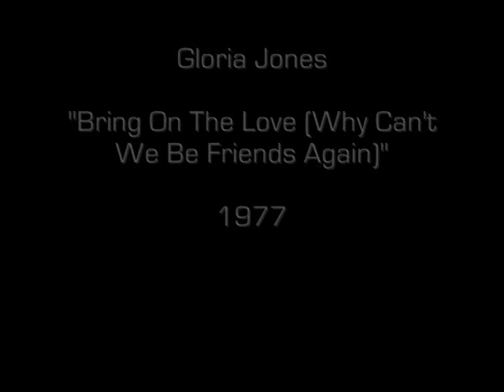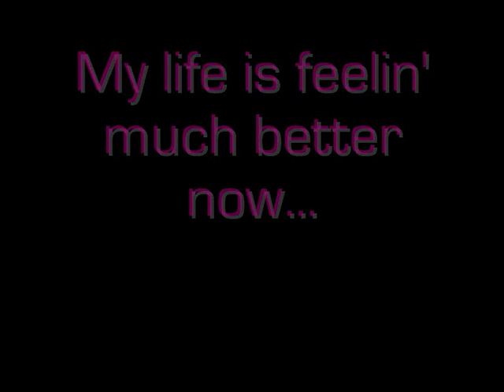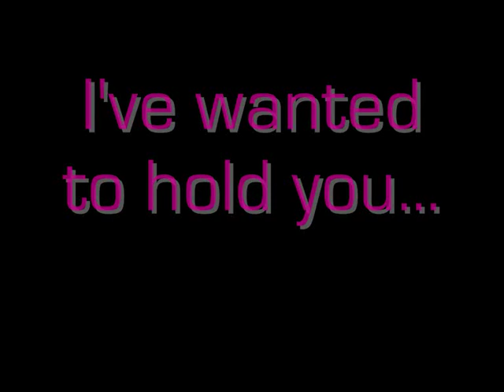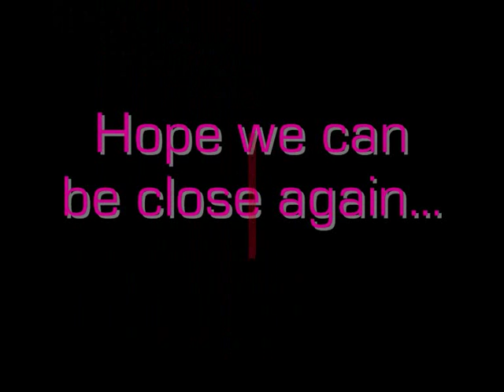GLORIA JONES "Bring On The Love (Why Can't We Be Friends Again)" (1977)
Gloria Richetta Jones (October 19, 1945, Cincinnati, Ohio) is an American singer-songwriter from Los Angeles, California. She recorded the 1964 song "Tainted Love", later a hit for the British synth-pop duo, Soft Cell. She was the girlfriend of glam rock artist Marc Bolan of the band T. Rex until his death in 1977.
Gloria also notably wrote the Gonzalez disco classic "Haven't Stopped Dancing Yet".
This track is silky smooth and one of my favourites.